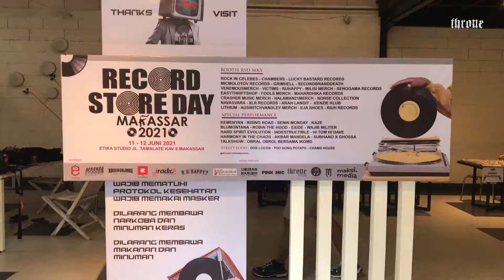RECORD STORE DAY MAKASSAR 2021 (DAY 2)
Thanks to: Record Store Day Makassar

(HARI KE-2)
Di tahun 2021 ini, Record Store Day Makassar diselenggarakan tanggal 11 Juni - 12 Juni di Etika Studio. Diramaikan beberapa penampilan band dan pelapak record store makassar diantaranya: